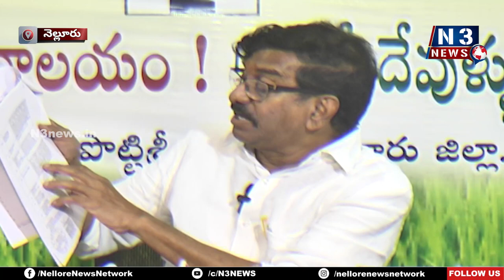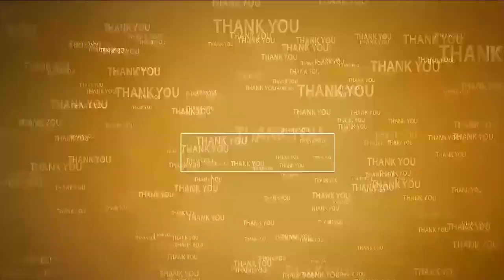త్వ‌ర‌లో...కాకాణి జైలుకే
- నేను పెట్టిన కేసుల్లో త‌ప్పించుకోలేవ్‌
- డ‌జ‌న్‌కి పైగా సీఎం జ‌గ‌న్‌పైన‌...అర డ‌జ‌న్ కాకాణిపైన‌
- సీఎం జ‌గ‌న్‌, మంత్రి కాకాణిల‌పైనే ధ్వ‌జ‌మెత్తిన మాజీ మంత్రి సోమిరెడ్డి